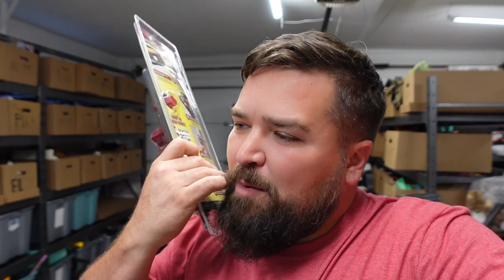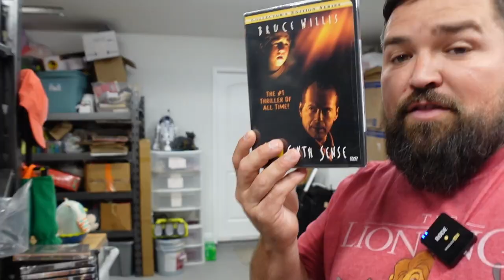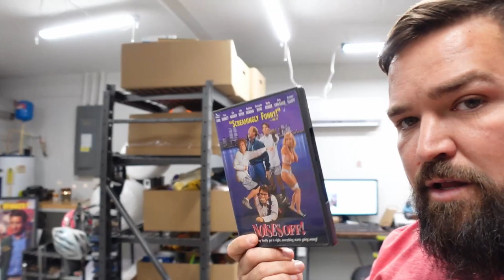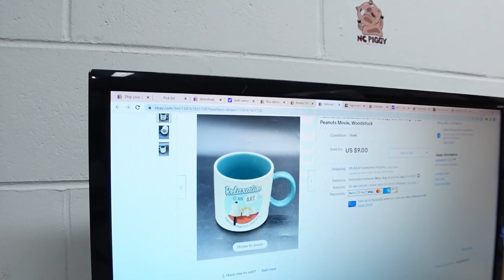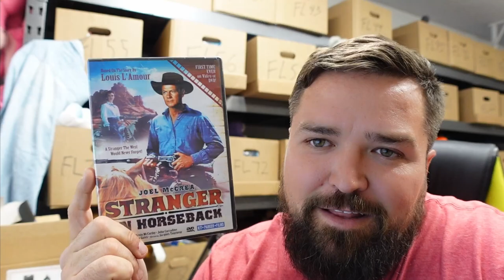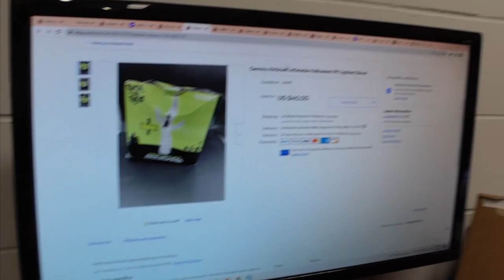Making real money on my Ebay side hustle!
It is time to start making real money on my Ebay side hustle!

NO - He did not!

Did Hairy Tornado SCAM EVERYONE??? Flipcon 2022 Review and Wrap up!

THIS REALLY COULD HAVE ENDED BADLY... EBAY RESELLING

NOT THE FLYP APP - That is different

MY RESELLER GENIE - US CODE NCPICKER!

THIS MISTAKE COST ME BIG TIME! SIDE HUSTLE 2022